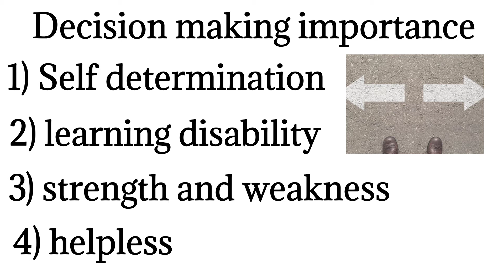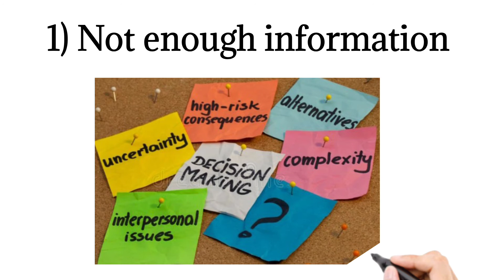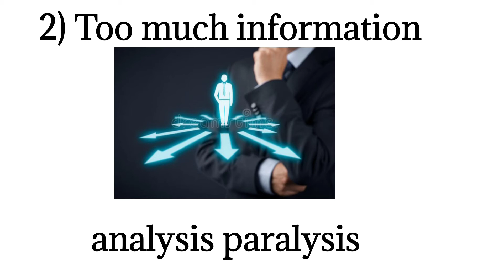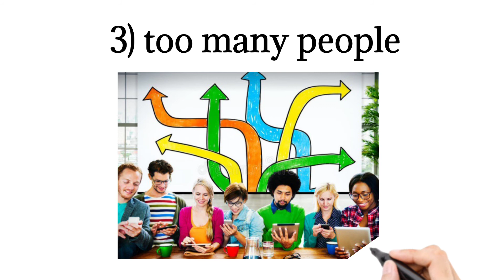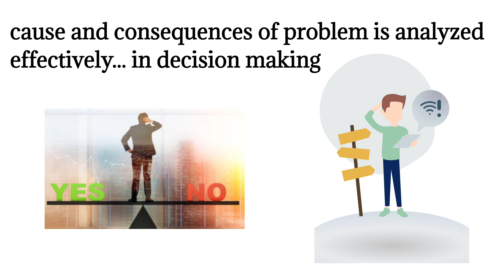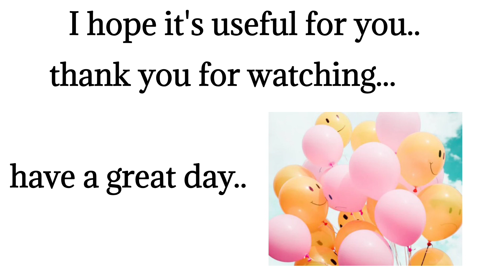Decision making Skills | Tamil | indu junction | Psychology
Hii.. Friends...

In this video I had said about the decision making skills.

by,
S. Indu.